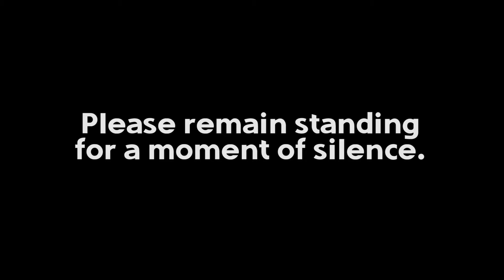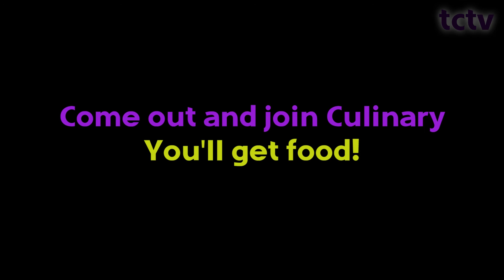TCTV Announcements - Jan. 5, 2017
Banners, Culinary, and important info!